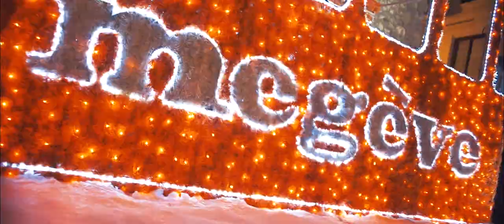Shines Academy - Megève HC MontBlanc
Retour en vidéo sur le match de Gala de Hockey sur Glace HC MontBlanc / Annecy à Megève.
Animation et dance Pom pom girls